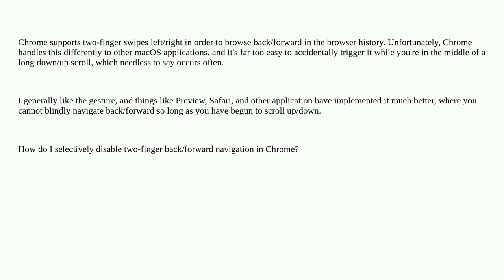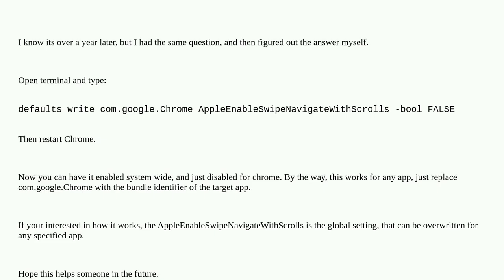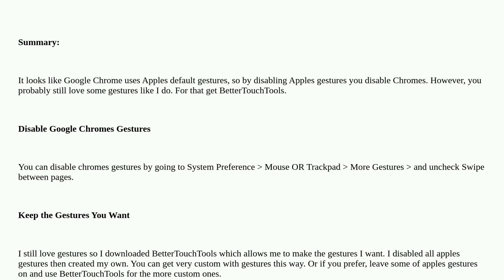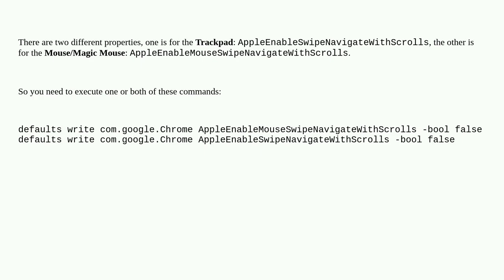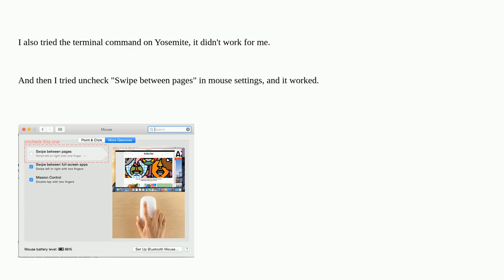Apple: How do I disable Chrome's two-finger back/forward navigation?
How do I disable Chrome's two-finger back/forward navigation?

A special thanks goes out to the community

  google-chrome multi-touch